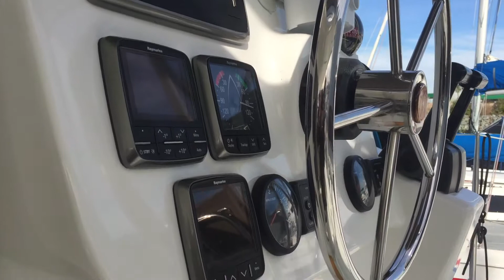FOUNTAINE PAJOT + SEAWIND CATAMARAN TOUR | Freely Mi by Michelle Bazis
If you're like us and are interested in sailing catamarans, this video tours a 36' Fountaine Pajot and the 38' Seawind 1160 Light. These particular catamarans are sailed and sold by West Coast Multihulls in San Diego, California.

**Shout out to Michael for the great tour & tips!

I had walked through these catamarans back in September, but this time I had Ben with me and it was great to look at them together.

The Seawind 1160 Light (cat #2) is by far our favorite of the two, and probably towards the top of our preferred catamarans list. We're hoping to find a few Leopard Catamarans to walk through on our next visit to the coast.

What are your thoughts on sailing catamarans?
Would you ever live aboard long-term?
Which catamaran did you like best?